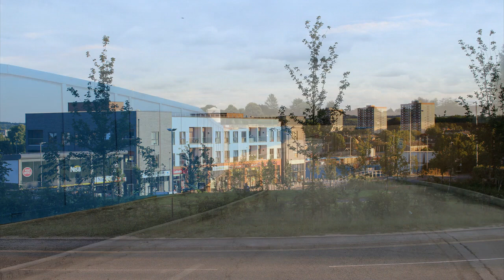Luton, Marsh Farm Redevelopment Stages Pt1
Marsh Farm (Luton) Redevelopment Stages. PT 1